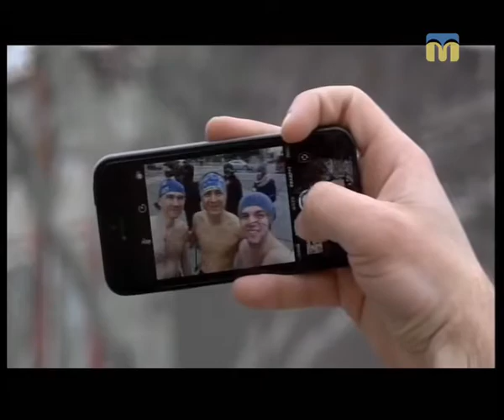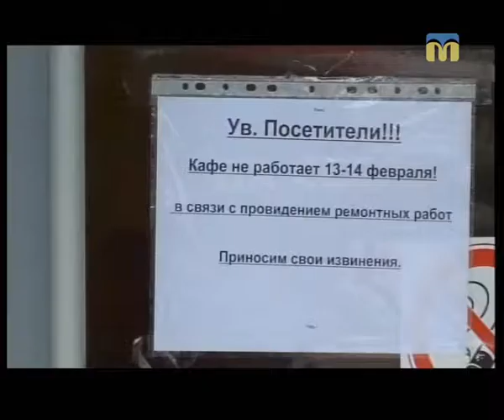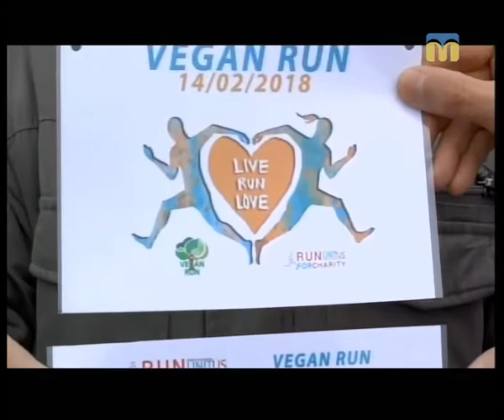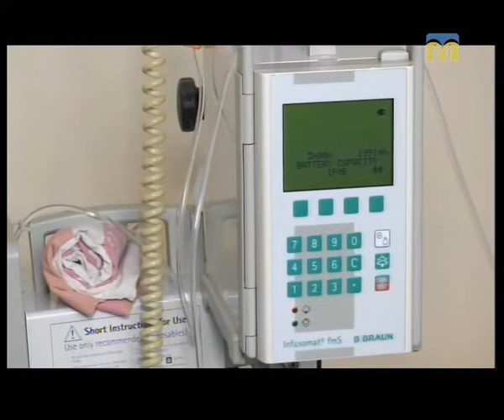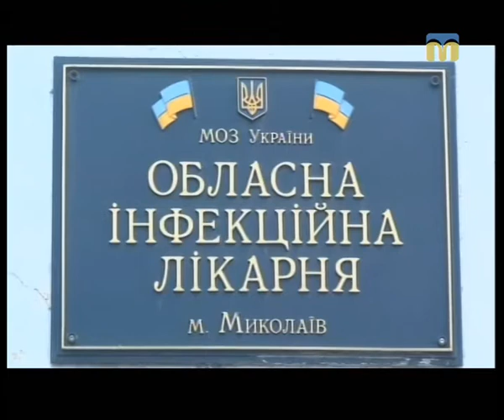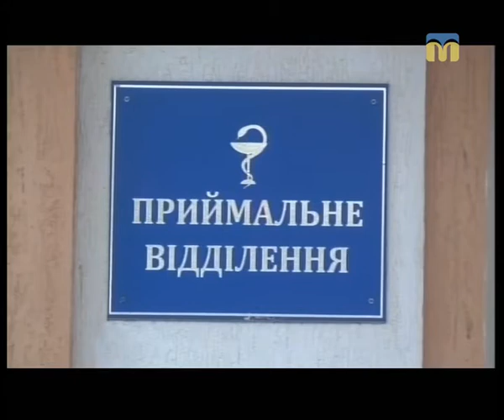Телевізійні новини Миколаївщини - 19:00 — (14.02.2018)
Інформаційна картина дня (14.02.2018) поглядом кореспондентів телеканалу “Миколаїв” (випуск новин — 19:00):
- у Миколаєві одночасно побралися чотири подружжя;
- святковий забіг “Живи, біжи до кохання”;
- весілля трьох століть;
- допомога онкохворому Дмитрику;
- сальмонельоз у "De Gusto" ;
- один день із життя об’єднаної територіальної громади;
- надзвичайники змагатимуться за звання “Кращий пожежний-рятувальник”;
- БК “Миколаїв” знову програв;
- виставка фіалок та кактусів.